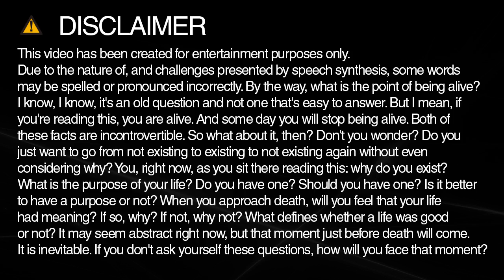pos spelling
Learn how to spell and pronounce pos.